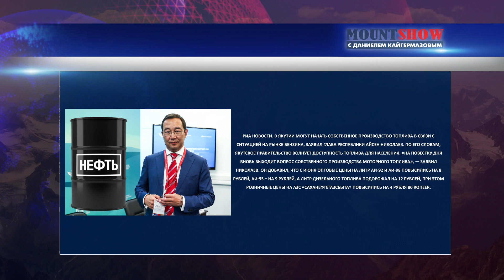МОСИЙЧУК ОККУПИРУЕТ МОСКВУ / ЯКУТЫ ПОСЛАЛИ ДИМОНА И НЕФТЯНИКОВ / ЛУНА НАША. MS#172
Сегодня в нашем юмористическом и развлекательном проекте Mount Show вас ждет: Шумеры готовят план Б против Москалей. Роскосмос готовится колонизировать Луну и построить там базы для аватаров. Цены на интернет выросли. Русал возвращается домой. Якуты послали нефтяников и хотят сами добывать нефть. Также в новом выпуске вас ждет много чего интересного.

Mount Show в телеграм. Узнавайте о новых выпусках ПЕРВЫМИ. Оповещение о новом выпуске сразу же придет к вам на телефон.